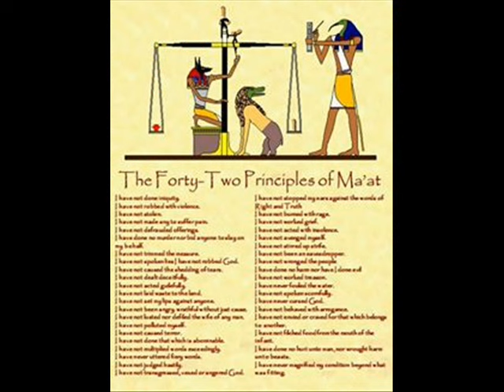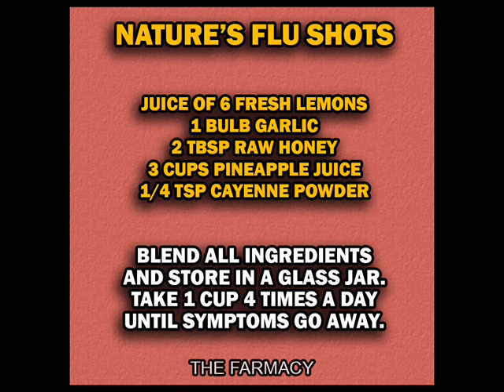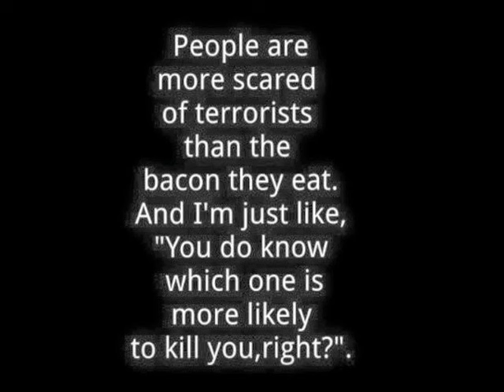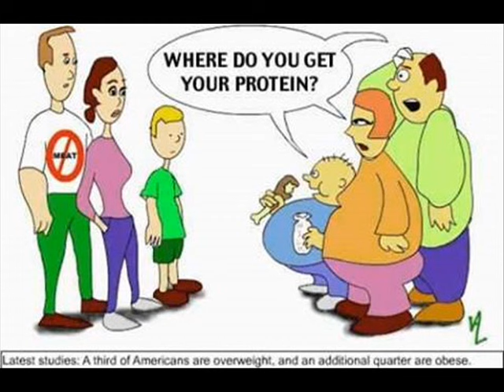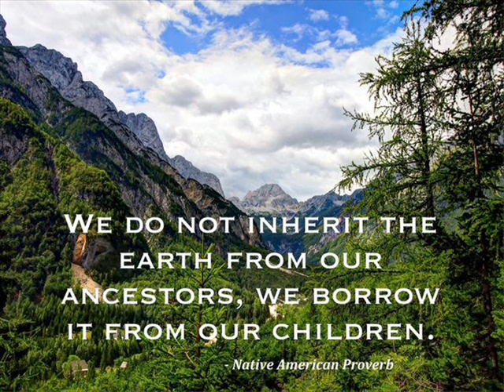Rise Like Da Phoenix prod. AsaFoBMP